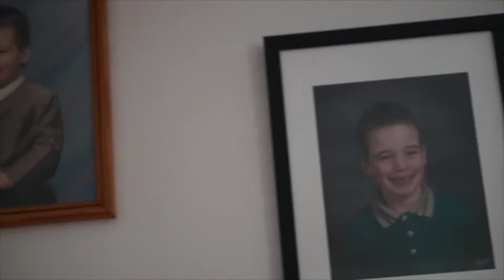Mike Fahey - Father and Son (live version)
Mike Fahey performing Father and Son live, a track off his debut CD Luna and Venus.

Produced by his good friend and fellow musician Ron Jones.